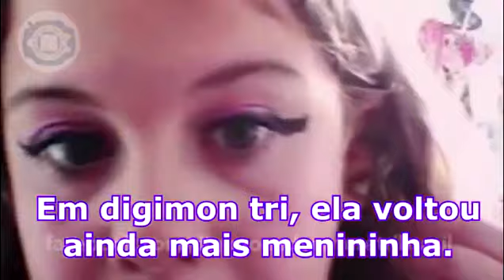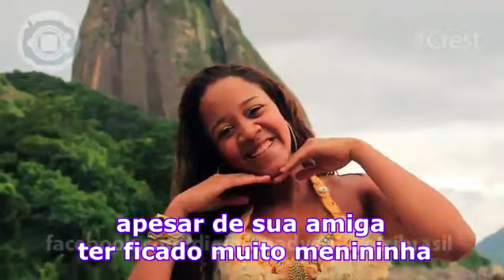Por quê tem tanta mana fã de Digimon?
Extraído da página Digimon Adventure Tri Brasil.